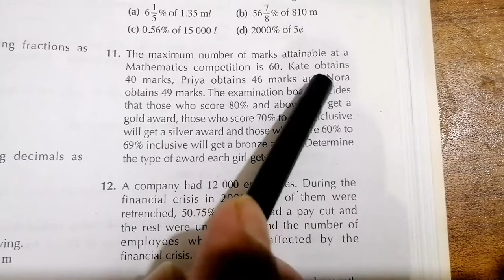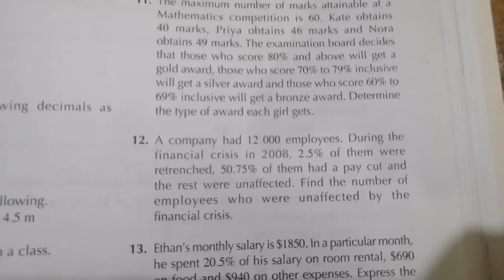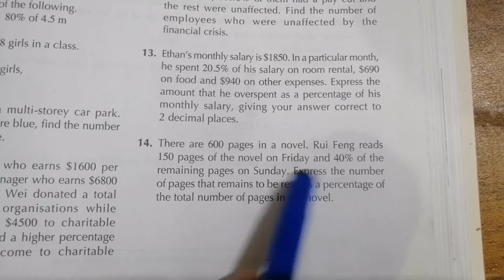OXFORD NEW SYLLABUS MATHEMATICS,D1,7THEDITION, CHNO:8,PERCENTAGE,EXNO:8A, PGNO:192,QNO11-14, CALPAK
This video is for the students of O LEVEL IN THIS VIDEO PG 192 of book NEW SYLLABUS OXFORD MATHEMATICS D1,7TH EDITION chno8 exno8A QNO 11to14 are solved with Explanation. We hope that this will help students in their studies.